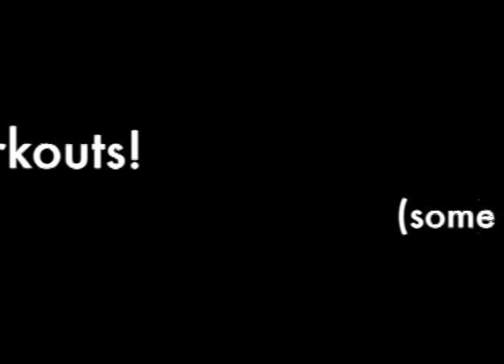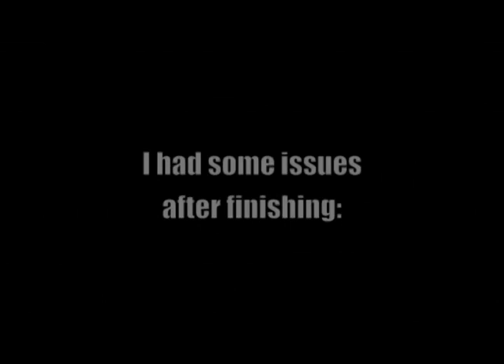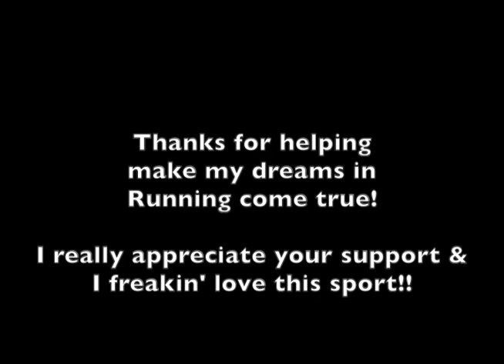Sage Canaday: Training and Racing highlights over 18 years of Running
Okay, I'll admit I made this rather narcissistic montage reel to boost my self confidence...but it also allowed me to reflect on some really good times and memories over my past 18 years of running. I owe many of these dreams coming true to the generosity of the running community!  I really appreciate your support and I freakin' love this sport!! Here's to more decades of running!